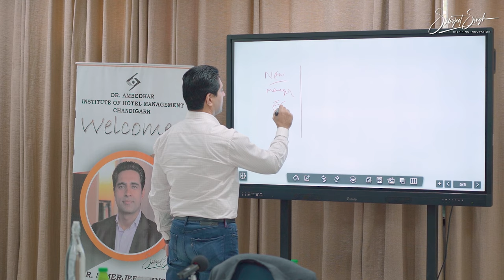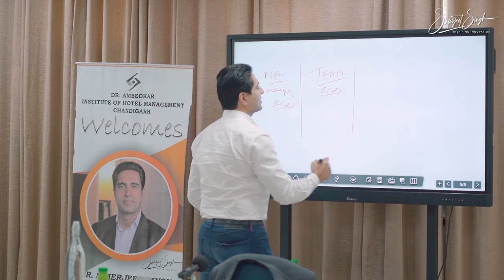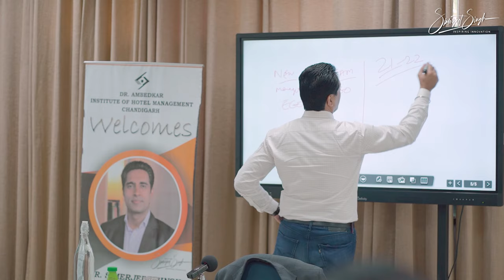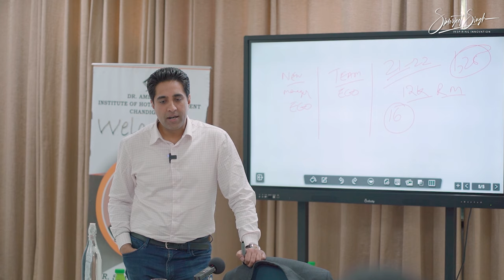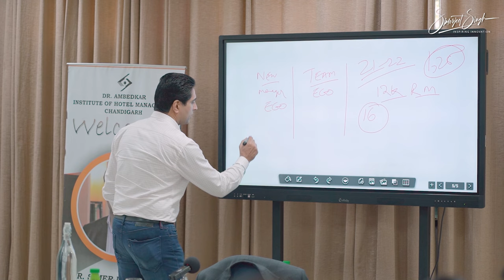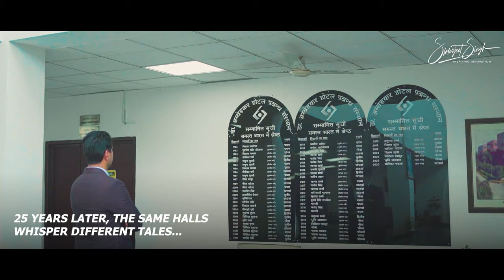Navigating Leadership at a Young Age - Strategies for Aspiring Young Managers by Simerjeet Singh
*Too Young to Lead? Conquering Age Barriers in Management - Simerjeet Singh's Insights*

𝑳𝒆𝒂𝒅𝒆𝒓𝒔𝒉𝒊𝒑 𝑬𝒙𝒄𝒆𝒍𝒍𝒆𝒏𝒄𝒆 𝒇𝒐𝒓 𝒕𝒉𝒆 𝒀𝒐𝒖𝒏𝒈 𝑴𝒂𝒏𝒂𝒈𝒆𝒓: 𝑺𝒊𝒎𝒆𝒓𝒋𝒆𝒆𝒕 𝑺𝒊𝒏𝒈𝒉'𝒔 𝑮𝒖𝒊𝒅𝒆 | 𝑪𝒐𝒂𝒄𝒉 𝒐𝒏 𝑪𝒂𝒎𝒑𝒖𝒔 𝑺𝒆𝒓𝒊𝒆𝒔

𝑯𝒐𝒘 𝒕𝒐 𝒍𝒆𝒂𝒅 𝒘𝒉𝒆𝒏 𝒚𝒐𝒖 𝒂𝒓𝒆 𝒚𝒐𝒖𝒏𝒈𝒆𝒓:

In this 20-minute insightful video, Simerjeet Singh shares invaluable leadership wisdom for young professionals. He dives into the nuances of leading team members who are older in age, drawing from his own experiences as a young restaurant manager. This video is a must-watch if you're aiming to polish your leadership skills and stand out in your professional journey. It's filled with practical tips, personal stories, and strategies for gaining respect and building rapport, regardless of age differences. Discover Simerjeet’s journey through leadership challenges and learn how these experiences shaped his approach to effective and respectful leadership.

𝑨𝒃𝒐𝒖𝒕 𝑺𝒊𝒎𝒆𝒓𝒋𝒆𝒆𝒕 𝑺𝒊𝒏𝒈𝒉'𝒔 𝑳𝒆𝒂𝒅𝒆𝒓𝒔𝒉𝒊𝒑 𝑱𝒐𝒖𝒓𝒏𝒆𝒚
Simerjeet Singh's career path is a testament to true leadership resilience. From managing a renowned restaurant at a young age to becoming a globally recognized keynote speaker on leadership, his journey is rich with lessons in leading with empathy and innovation. In this video, he candidly shares his journey, shedding light on the unexpected turns and the decisions that shaped his leadership style. His anecdotes and insights offer a unique perspective on navigating the complexities of professional life.

𝑳𝒆𝒂𝒅𝒊𝒏𝒈 𝑻𝒉𝒐𝒔𝒆 𝑶𝒍𝒅𝒆𝒓 𝑻𝒉𝒂𝒏 𝒀𝒐𝒖
Leading a team with members older than you can be daunting. Simerjeet addresses this challenge head-on, providing practical advice on how to earn respect and build strong professional relationships. He emphasizes the importance of empathy, active listening, and mutual respect in creating a harmonious and effective team dynamic, regardless of age differences.

𝑺𝒊𝒎𝒆𝒓𝒋𝒆𝒆𝒕 𝑺𝒊𝒏𝒈𝒉: 𝑰𝒏𝒕𝒆𝒓𝒏𝒂𝒕𝒊𝒐𝒏𝒂𝒍 𝑲𝒆𝒚𝒏𝒐𝒕𝒆 𝑺𝒑𝒆𝒂𝒌𝒆𝒓 𝒐𝒏 𝑳𝒆𝒂𝒅𝒆𝒓𝒔𝒉𝒊𝒑
As an internationally acclaimed keynote speaker, Simerjeet Singh has inspired top corporations around the world, including giants like Ericsson, Meta, and Deloitte. His speeches focus on leadership, culture building, and innovation. His unique approach to leadership has influenced professionals across various industries, making him a sought-after speaker for corporate events globally.

𝑪𝒐𝒂𝒄𝒉 𝒐𝒏 𝑪𝒂𝒎𝒑𝒖𝒔 𝑺𝒆𝒓𝒊𝒆𝒔
The 'Coach on Campus' series is a testament to Simerjeet Singh's commitment to nurturing future leaders. While he works with major corporations, his passion for guiding young minds remains strong. This series brings his experience and insights to campuses, helping students navigate their early career paths with confidence and clarity.